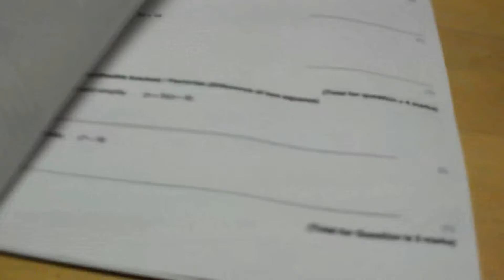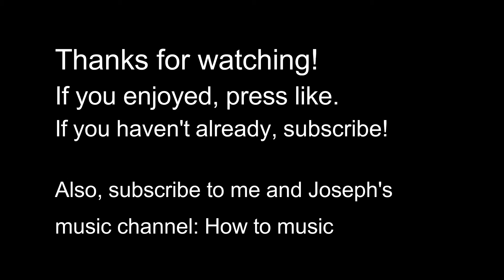When you have an exam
This is so relatable.